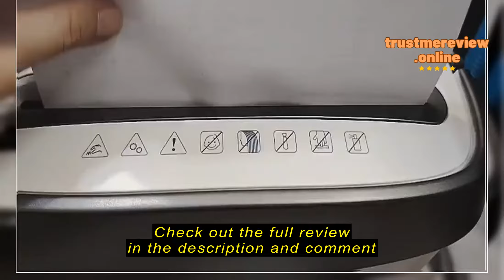Review Tech Home Keheal Dehumidifier 20L 120m² Household Bedroom Hygroscopic Dryer Air Purifying Lo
Check the cheapest price on Shopee (Semak harga termurah di Shopee)

Tech Home

Tech Home Keheal Dehumidifier 20L 120m² Household Bedroom Hygroscopic Dryer Air Purifying Low-Noise Dehumidifier 家用除湿机